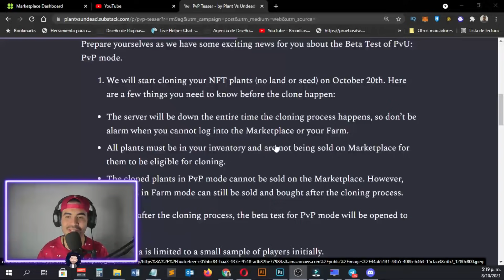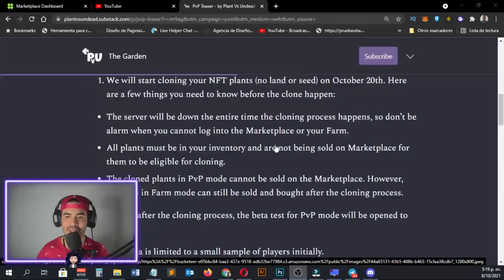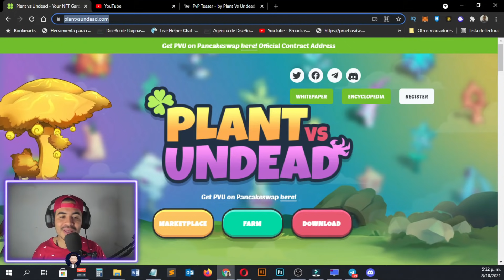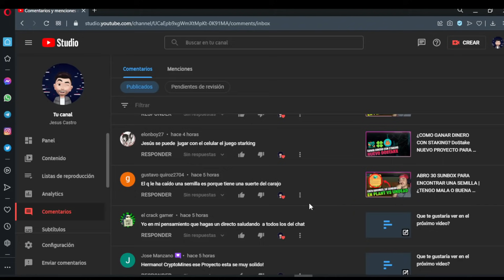LAS MEJORES PLANTAS PARA PVP DE PLANT VS UNDEAD | LAS PLANTAS Y ARBOLES MADRES MAS ROTOS DEL JUEGO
Si te gustaria apoyar a la comunidad con una donacion aqui esta mi Wallet BNB BSC de Binance: 0xe8078d9f6e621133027d9fe8a38fe4e2d0e86bb0

Compra Giftcard de Amazon, Tarjeta de Verificar PayPal y mucho mas en mi tienda